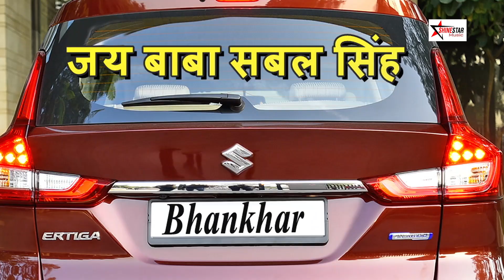Baba Sabal Singh Bhajan | गोलियां दी छां | Jaswinder Bhankhar | बाबा सबल सिंह | Yaari Peera Di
Singer : Jaswinder Bhankhar
Video : Sukhi
जाहर वीर बाबा जी के चरणों में जूड़ी सगंतो को मेरा परणाम।

आप हमारे चैनल Shine Star Music को सूपोट करें और
नए व पुराने कलाकारों को सुने |

गायक : काला राम & रेनू कुमार कंजाला
             Kala Ram & Renu Kumar Kanjala

गायक : चमन लाल & पार्टी मौली
            Chaman Lal & Party

गायक : संगी नाथ & रवि कुमार श्यामटू
            Sangi Nath & Ravi Kumar Shyamtu

गायक : नवनीत & पार्टी
           Navneet & Party

गायक : गौरव कुमार & कुलविंदर सिंह काठे  माजरा
            Gaurav Kumar & Kulwinder Kumar

गायक : दारा पंछी & पार्टी

गायक : पासी केसरी & पार्टी

जय   माई    श्याम    कौर  की |

                जय   बाबा     सबल     सिंह     की     |

जय   सुरेंदर    साई     जी     की     |

जय   बाकरपुर   गदी (मोहाली)     की।